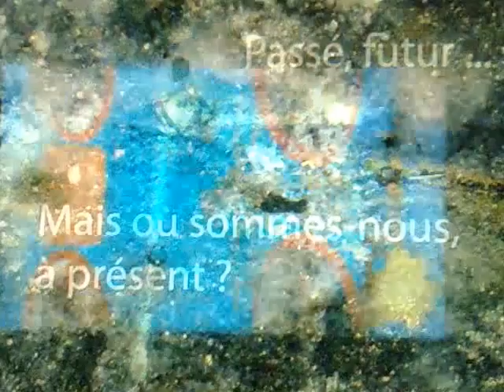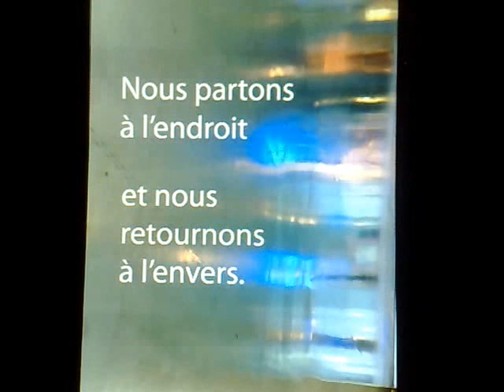Ou sommes nous ?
Une pensé philosophique !
réflexion sur notre avenir illusion lumière univers tous se mélange!
Le monde va  et Vien le tempo ne veillera jamais l'homme oui!